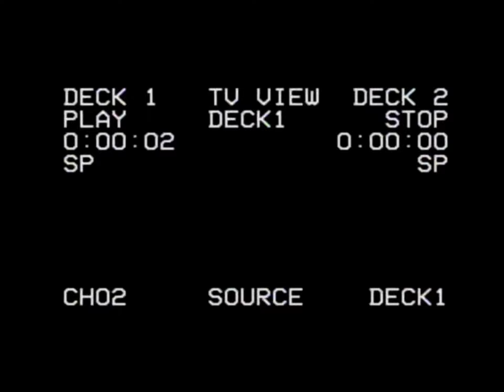Springlock failure (springtraps secret leak) (VHS/TAPE) #2